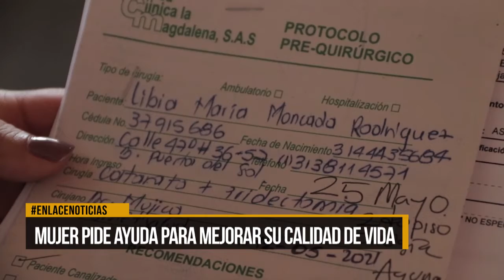Una mujer pide ayuda para comprar lentes que necesita para mejorar su calidad de vida